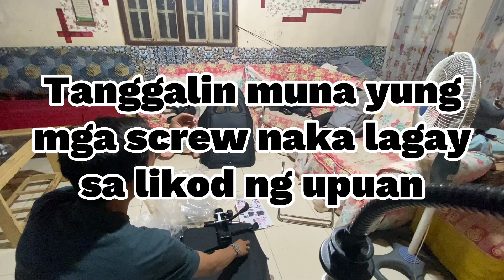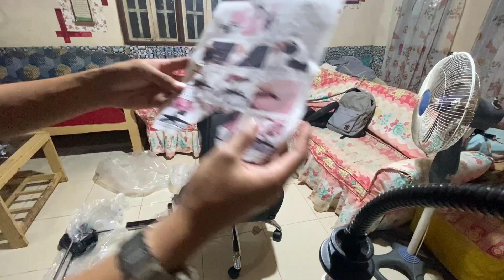(How to assemble IKERA Gaming Chair) 2023 Budget Gaming Chair 17,000 pesos only , IKERA Gaming Chair